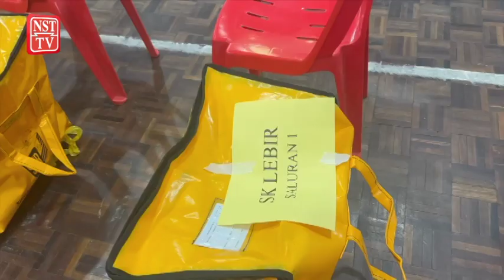3 helikopter hantar 10 peti undi Orang Asli Gua Musang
GUA MUSANG: Tiga helikopter digunakan bagi menghantar 10 peti undi ke dua kawasan Dewan Undangan Negeri (DUN) di pos Orang Asli di daerah ini.